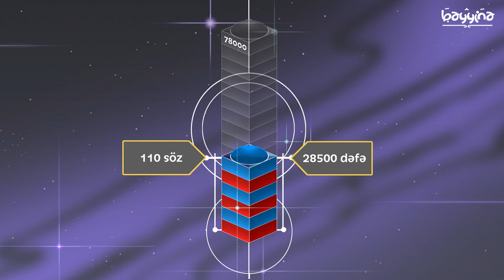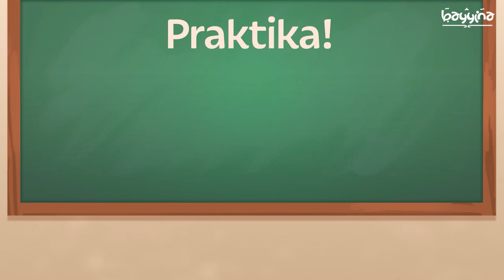ƏRƏB DİLİ DƏRSLƏRİ - 26B - (`Abədə və Zəkəra feilləri)